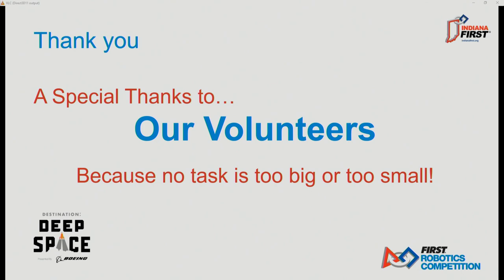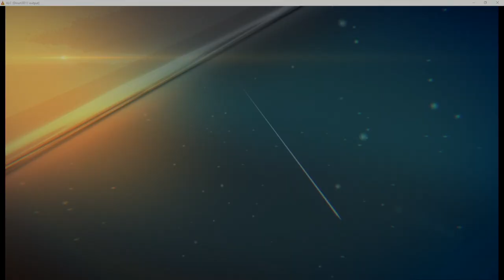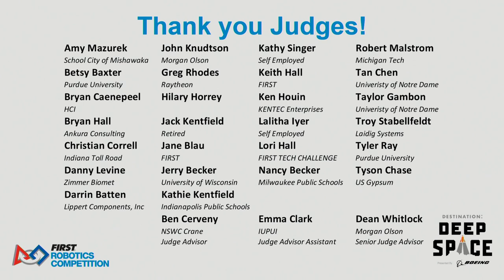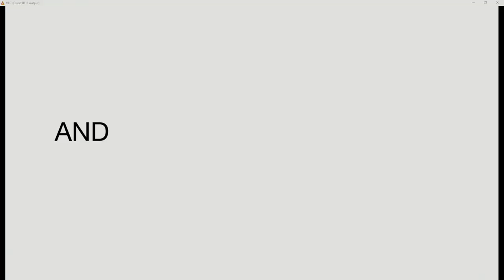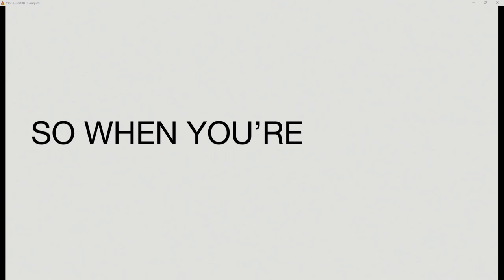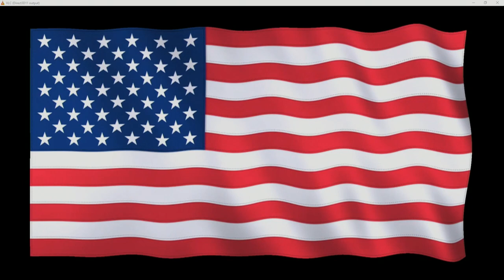2019 INFIRST St. Joseph District Event - Saturday Opening Ceremonies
Footage of the 2019 INFIRST St. Joseph District Event is courtesy of Indiana FIRST.

To view match schedules and results for this event, visit The Blue Alliance Event